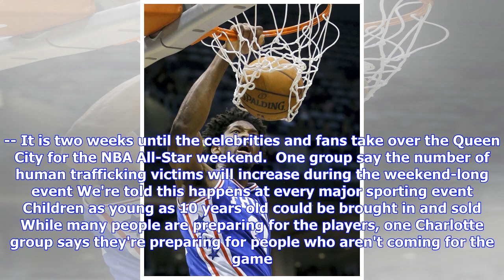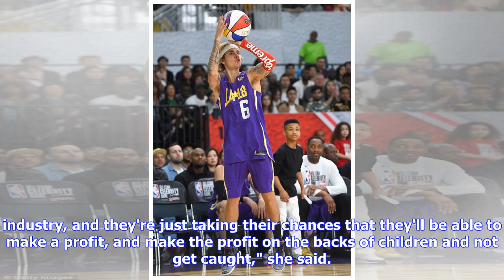Human Trafficking Expected to Increase for NBA All-Star Game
CHARLOTTE, N.C. -- It is two weeks until the celebrities and fans take over the Queen City for the NBA All-Star weekend.  One group say the number of human trafficking victims will increase during the weekend-long event We're told this happens at every major sporting event Children as young as 10 years old could be brought in and sold While many people are preparing for the players, one Charlotte group says they're preparing for people who aren't coming for the game. On Eagle's Wings Ministries,...